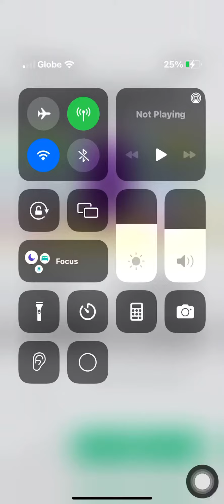Potato behind the infection🤣😅😂